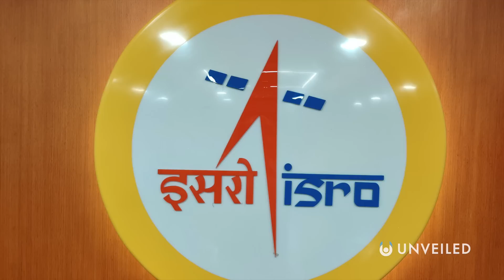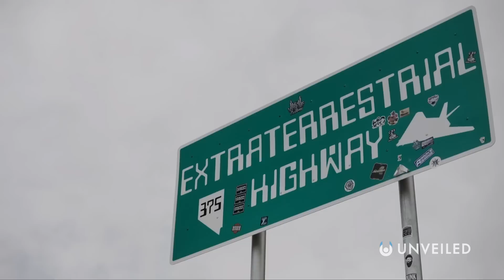Was India Visited By Ancient Aliens? | Unveiled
Ancient aliens in India! Join us... and find out more!

In this video, Unveiled takes a closer look at the claim that INDIA was once visited by ANCIENT ALIENS! The story of the Rohela People is a local legend in India's Chhattisgarh region... but, now, researchers and ufologists all over the world are interested, mostly thanks to some bizarre and spectacular ancient paintings!

0:00 Intro
0:37 10,000 Year-Old Paintings
1:15 Rohela People
2:57 Alien Investigation
3:52 Ancient Alien Problems
5:58 Conclusions